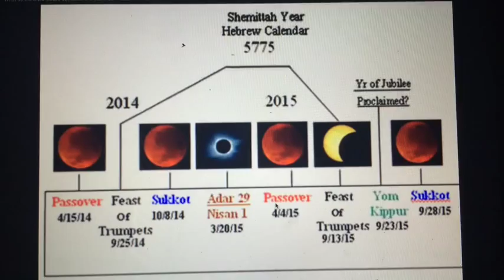FPTV Resurrection Cometh Soon, Will You Be Ready?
FPTV is coming back to save your soul!!! Turn from your wicked ways, follow us on Ustream and configure your settings to be notified when we go live because like a thief in the night, you never know when we will be going live again.
Chat with us live in the Social Stream
Ustream.tv/channel/full-psycho-tv